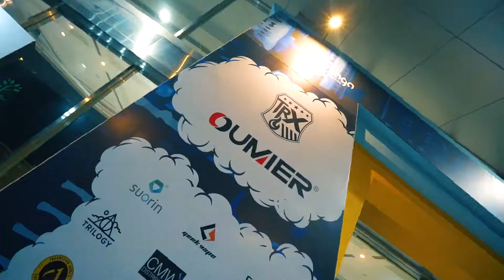Vapefair Jakarta Expo 2019 Recap!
Compilation of day 1 and day 2 of the Vapefair Jakarta Expo!

Launching our new product the Index pod by TRX!

Coming soon to all the nearest vapeshop.